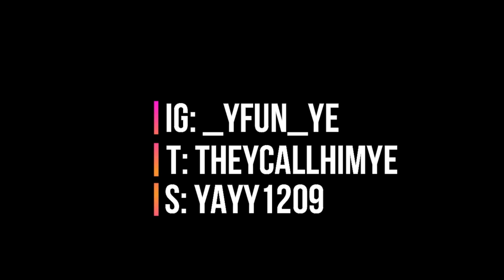He KILLED this! | Reacting to NF - Clouds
It was recommended that I check out some more of NF. Several of you told me to give this video a look. and of course, I'm here to deliver!

Check out the recent reaction vid to NF - Clouds.
Tap In!

If you haven't join the family yet, datsTUFF!?